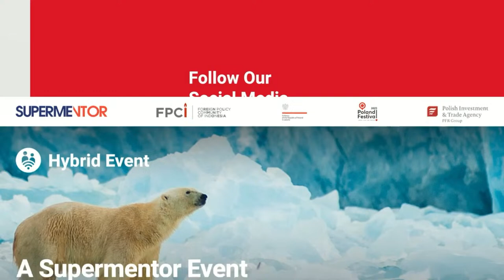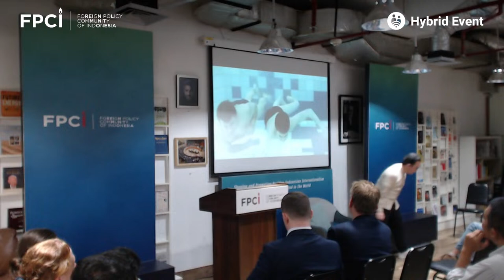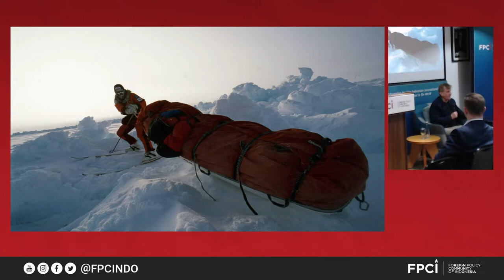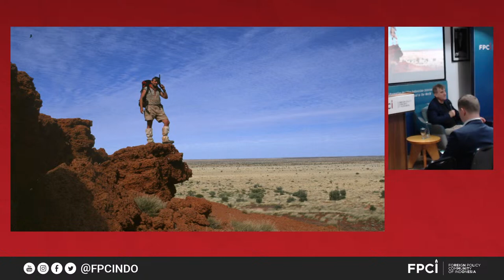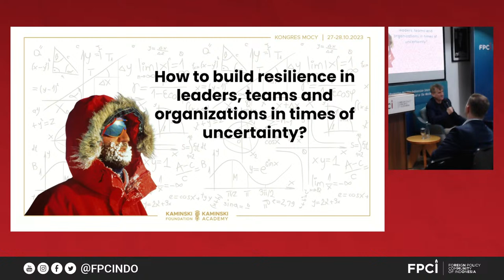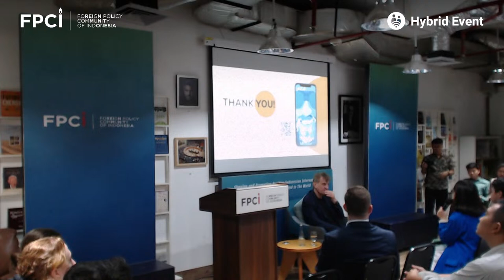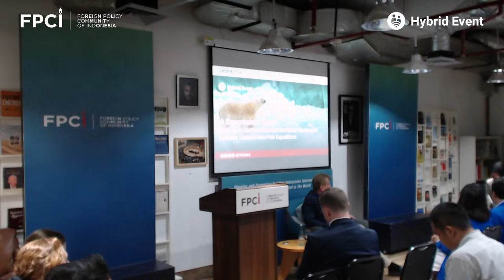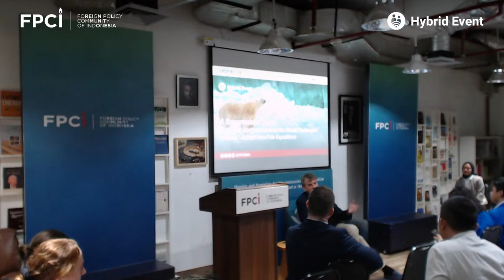Push Your Limits to Confront the Global Challenges - Lessons Learnt from the Pole Expeditions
Marek Kaminski was the first person in the world to conquer both poles of the Earth in one year, without outside help, for which he was listed in the Guinness Book of World Records. Among other things, he reached the Poles with a disabled, then 15-year-old Jasiek Mela, proving that nothing is impossible.
Marek travelled 30,000 km by electric car from Poland to Japan through Siberia and the Gobi Desert, he was the first person to drive on the Trans-Siberian Highway in an emission-free vehicle. Marek inspires people in Poland and around the world through telling his story and explaining what surprising and unexpected observations he has found beyond the physical limits.